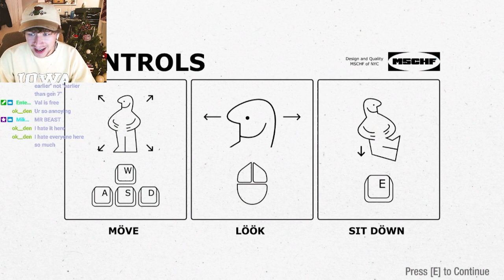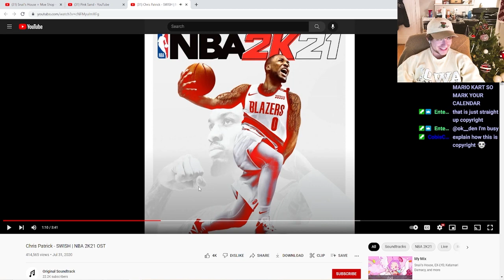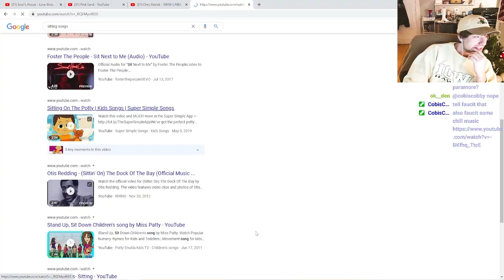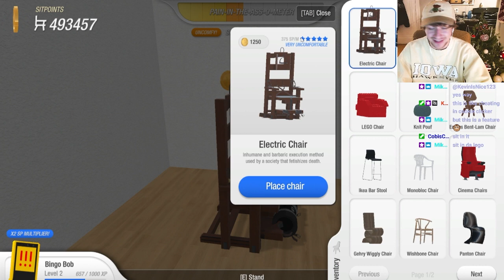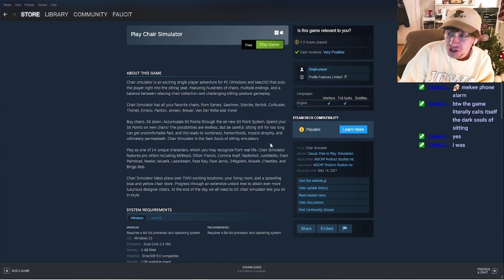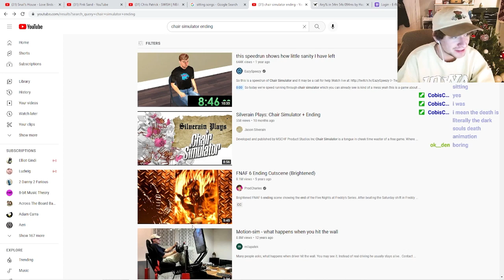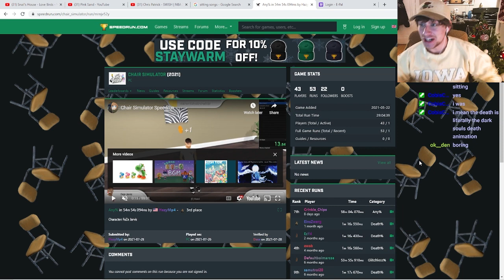COMPETITIVE SITTING (Chair Simulator LIVE)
CHAIR SIMULATOR (GONE WRONG) (GONE BONKERS) (GONE NOT POGGIES)